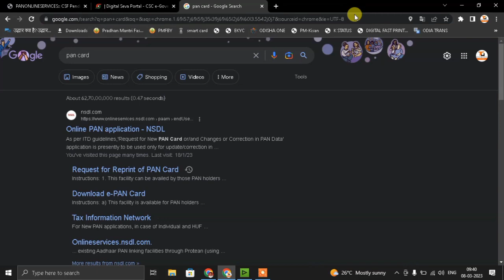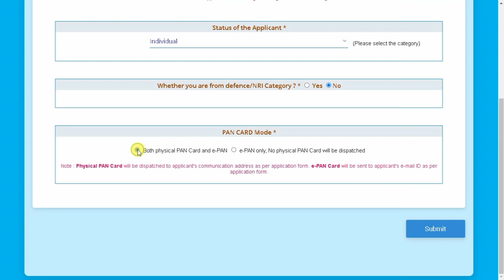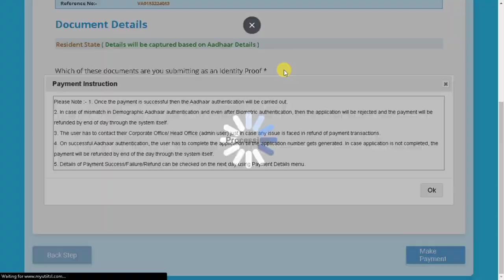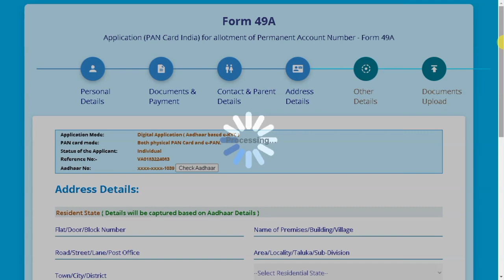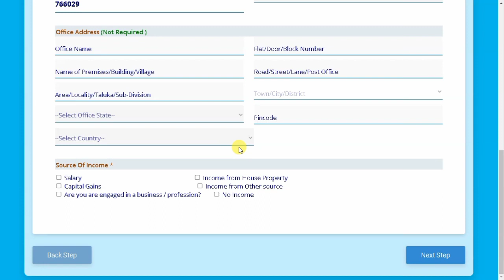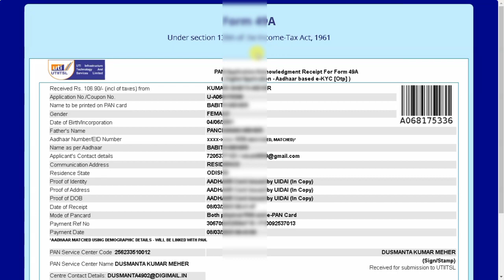How To Apply New Pan Card In Online Odia || Paperless Pan Card Order In Online 2023 Full Process